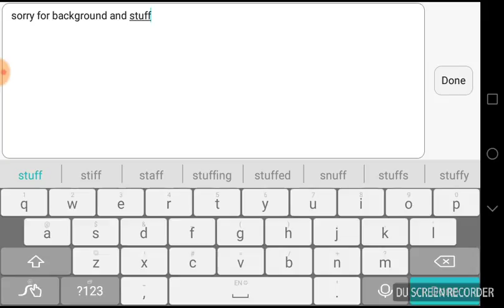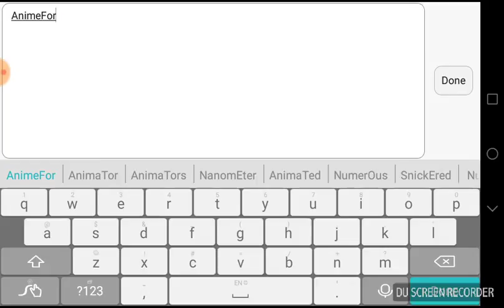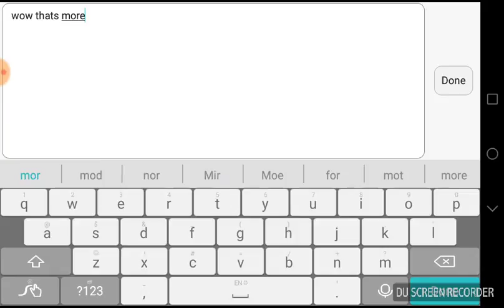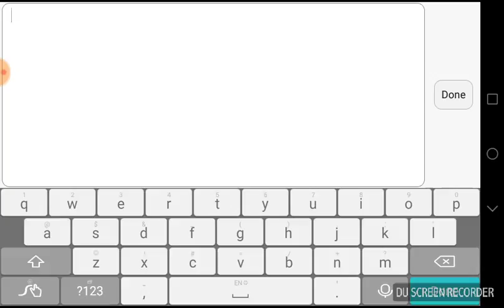super dancer short gameplay